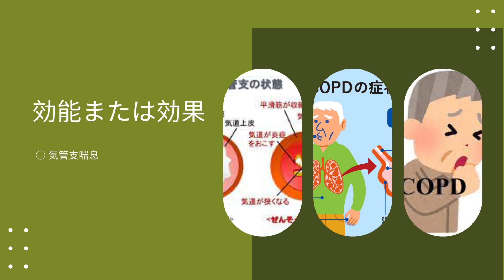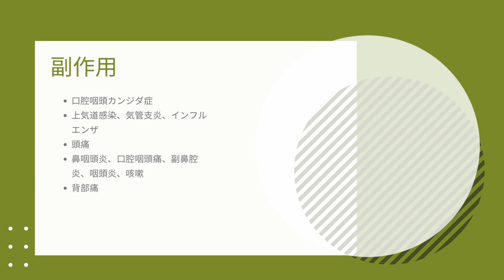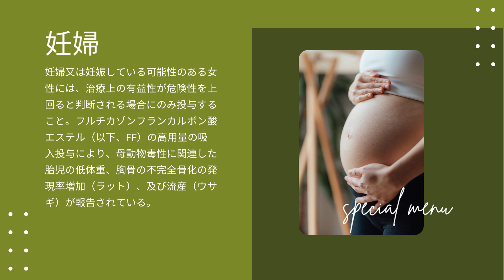アニュイティ - ARNUITY | 基本情報, 効能, 注意すべき副作用, 用法・用量| フルチカゾンフランカルボン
フルチカゾンフランカルボン酸エステルドライパウダーインヘラー

アニュイティの副作用は？
アニュイティの使い方は？
アニュイティ200の副作用は？
アニュイティの成分は？

グラクソ・スミスクライン